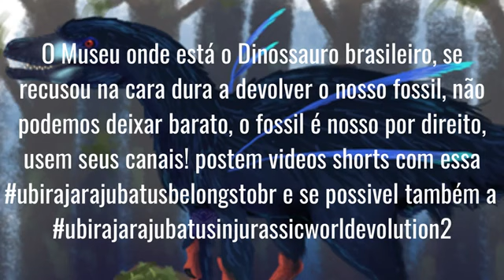DEVOLVE NOSSO DINOSSAURIO ALEMANHA :C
Existe uma campanha para isso, ela está no canal do Paleossauro, Bora lá, Repassem esse vídeo, Pode pegar essa vídeo e botar no seu canal também, Link do Multirão do Ubirajara

Esse canal faz parte da UPB ( Unidos Pela Biologia ) Os canais abaixo são da UPB